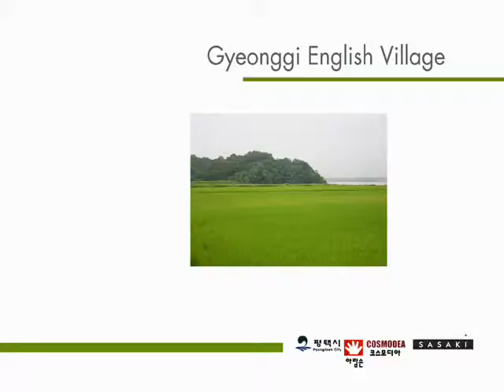GEV final wNarration v3